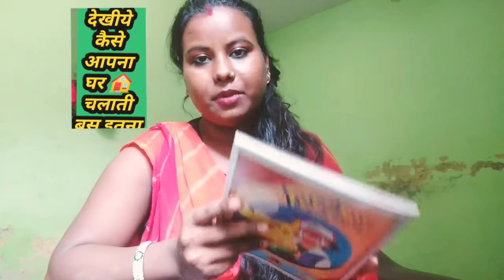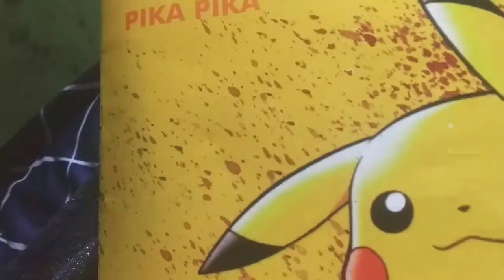देखी कैसे एक एक पैसा जोड़ कर घर 🏠 चलाती हूँ//live एक महीने का खर्च बिहारी house wife जरूर देखें